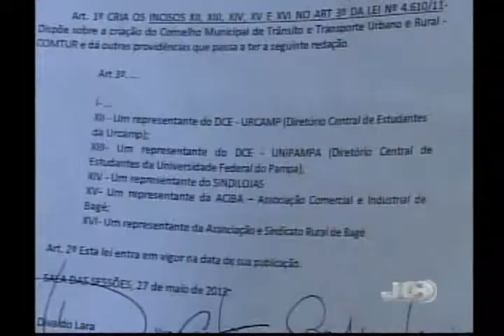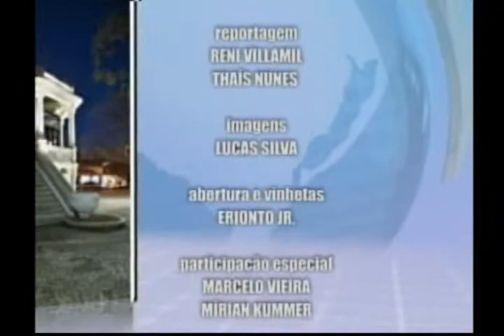Jornal da Campanha 04 06 13 3° Bloco